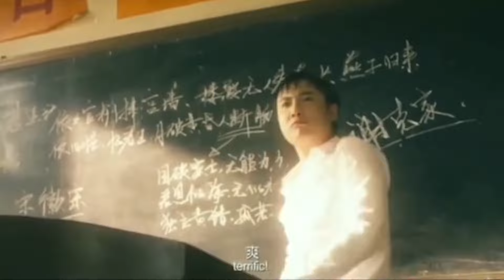我的世界：不同年齡怎麽趕路？15歲開車前往末地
不灵不灵灵姐YouTube官方唯一频道，还请大家多来光顾哦！